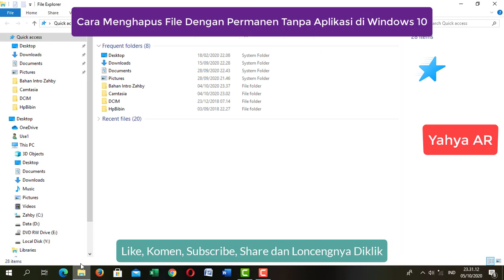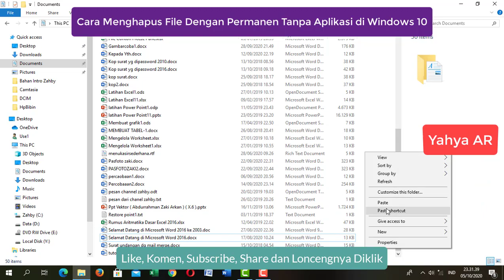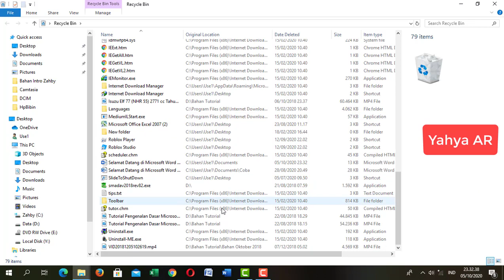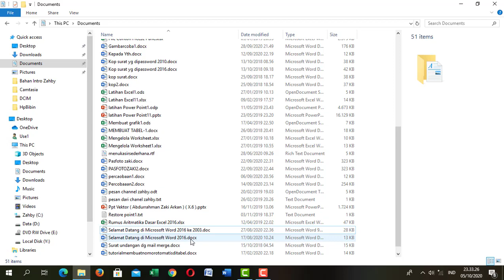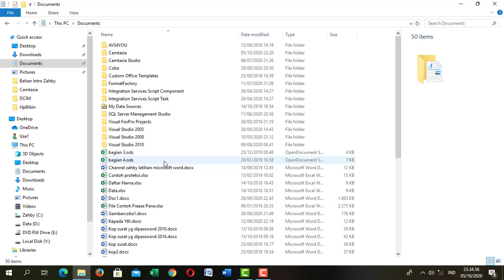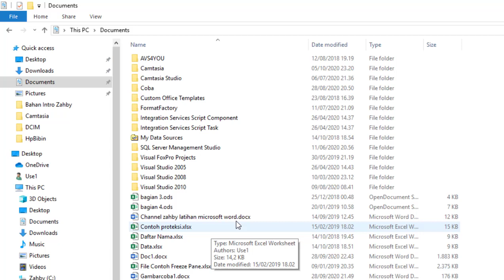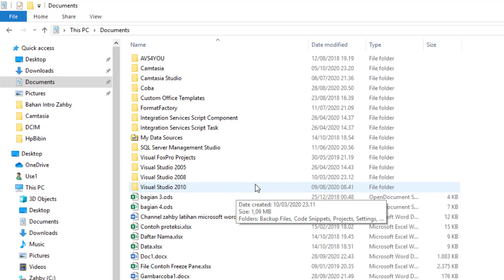Cara Menghapus File Dengan Permanen Tanpa Aplikasi di Windows 10 || Yahya AR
Pada video kali ini saya akan sharing tentang cara menghapus file dengan permanen tanpa menggunakan aplikasi pihak ketiga di Windows 10, adapun judul dari pertemuan kali ini adalah : Cara Menghapus File Dengan Permanen Tanpa Aplikasi di Windows 10 || Yahya AR.